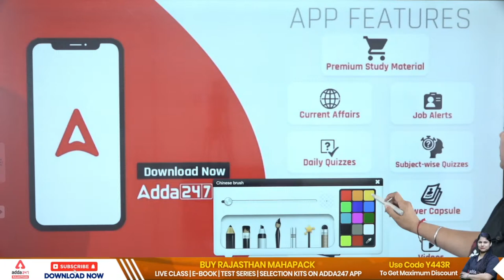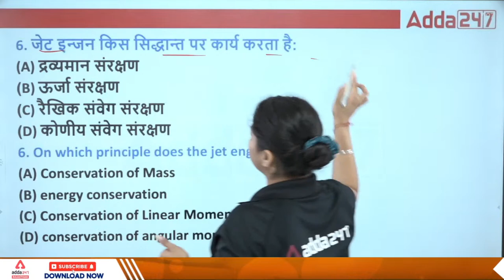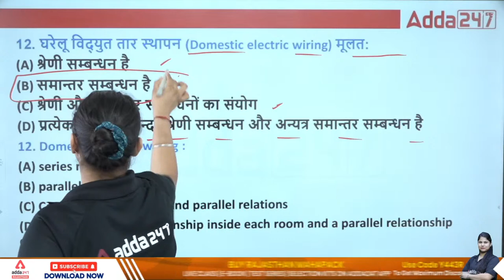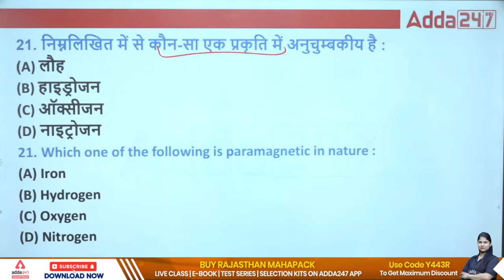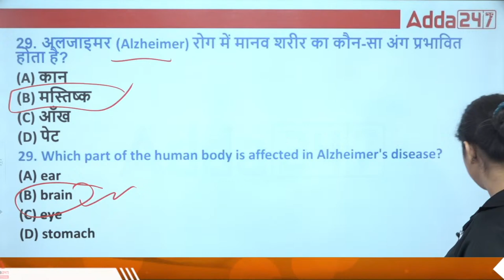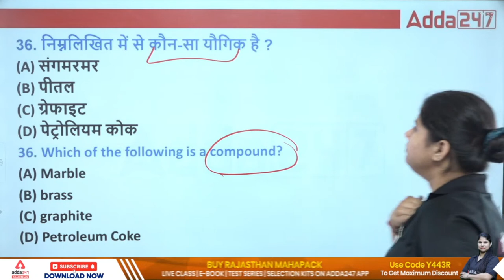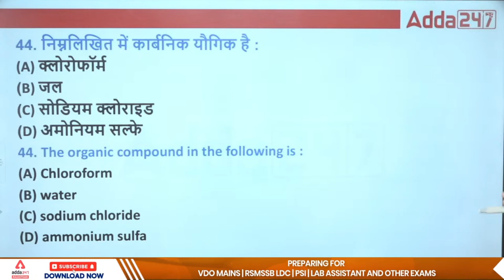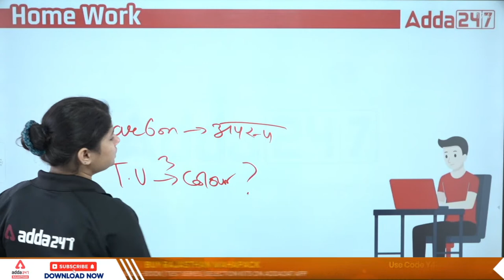Important Questions #3 | Science Classes | REET Mains | REET 3rd Grade Teacher | Sonia Maam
REET MAINS की तैयारी करने वाले विधार्थी ये फॉर्म जरूर भरें